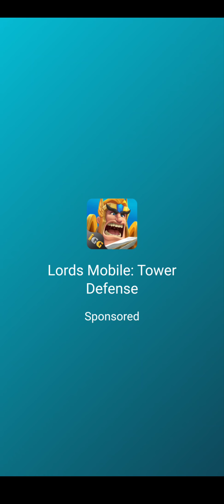47% Clear Snaker.io | Snake.io | Snake Games | Mobile Games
Snake game,
Mobile Games,